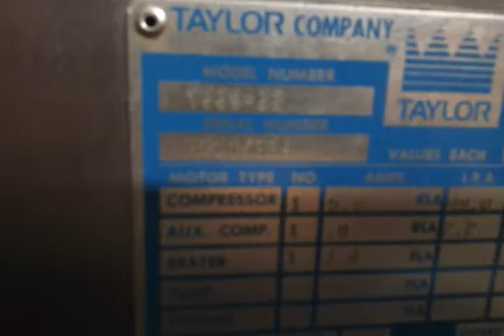Taylor 339 soft serve ice cream frozen yogurt